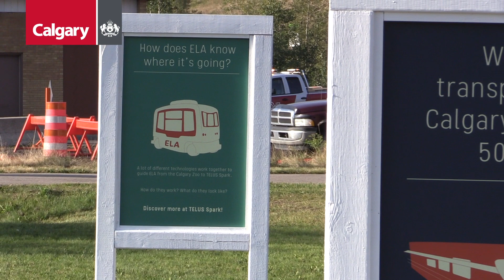Autonomous vehicle ready to transport visitors between TELUS Spark and Calgary Zoo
The first autonomous shuttle in Western Canada has arrived in Calgary, providing the public with an opportunity to experience this technology first-hand.

ELA, or ‘Electric Autonomous,’ is a fully-accessible 12-person vehicle, which will move passengers between the Calgary Zoo and TELUS Spark throughout the month of September.

Additional sponsorship has been provided by TELUS and ATCO, as well as a $50,000 grant provided by the Federal Government’s Program to Advance Connectivity and Automation in the Transportation System (ACATS).

“This is a very exciting initiative for Calgary and all of Canada,” says Kent Hehr, MP, Calgary Centre. “Autonomous technology is an opportunity to expand accessible transportation options for all Canadians.”

Under the Living Lab strategy, The City of Calgary is working with Calgary Economic Development to make public spaces, transportation corridors and land more accessible for the testing of technological innovation. It’s an example of how we’re working together to make Calgary more business friendly. This pilot will provide an opportunity to test the long-term feasibility of autonomous technology in Calgary, as part of The City’s 30-year Transportation Plan.

“For the majority of Calgary’s existence as a city, vehicles driven by people has been the norm, but we’re now potentially on the cusp of a significant change to the way people commute to where they live, work and play,” says Michael Thompson, general manager of Transportation. “Technologies evolve quickly, and The City of Calgary wants to be in a place where we can understand and take proactive steps to ensure new technology creates a better quality of life for Calgarians. This pilot puts Calgary in that place.”

Guided by sensors, including a key piece of high accuracy GPS equipment developed by local firm NovAtel, part of Hexagon’s Positioning Intelligence Division, ELA will operate at low speeds of approximately 12 km/hour, on a one-kilometre service road between the two tourist attractions.“We are proud to partner with the City of Calgary,” says Dan Finley, VP of Business Development at PWT. “It’s important for governments and industry to work together to learn about this evolving technology. It has the capacity to be a real game changer in the field of transportation.”

Throughout the trial, research will be conducted by the faculties of Science and the Schulich School of Engineering at the University of Calgary and passengers will have the opportunity to provide on-site feedback facilitated by the University and Dillon Consulting.

ELA is available to ride free of charge from Sept. 8 - 30. Rides can be booked online via ridewithela.ca. Following the Calgary pilot, ELA moves up to Edmonton for further testing in the Alberta climate.